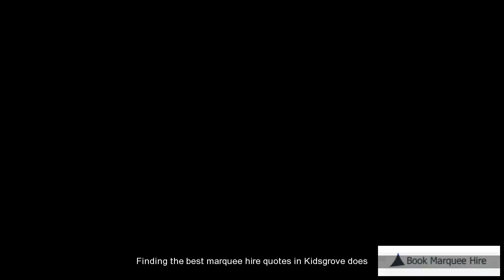Marquee Hire Quotes Kidsgrove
Finding the best marquee hire quotes in Kidsgrove does not need to take up too much of your time and energy. Our commitment is to provide the you with the best marquee rental quotes whilst making the process as painless as possible. to get a quote.